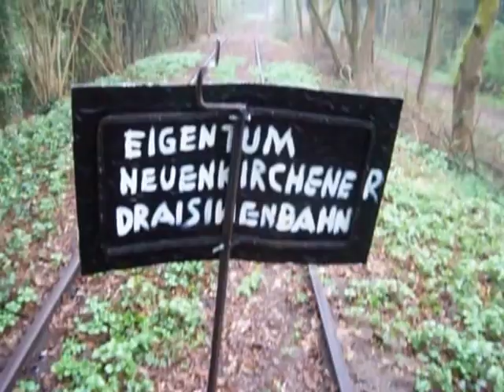Neuenkirchener Draisinenbahn - Gesamtstrecke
Die Neuenkirchener Draisinenbahn wurde gestern fertig.
Damit steht diese ab dem 3.5.2014 zur Verfügung und
danach jeden ersten Samstag im Monat.